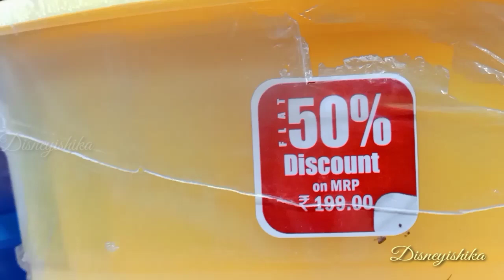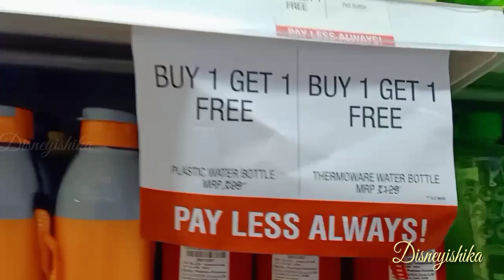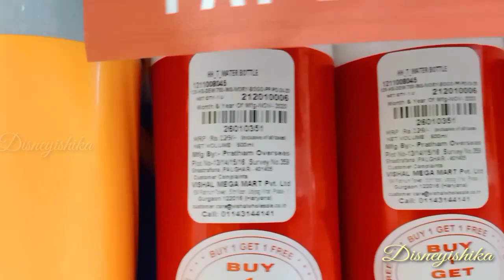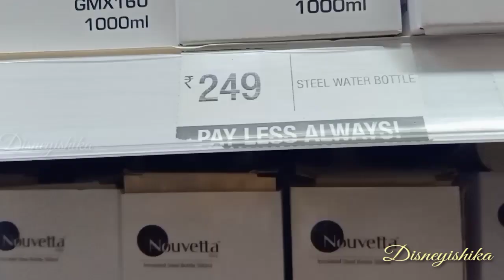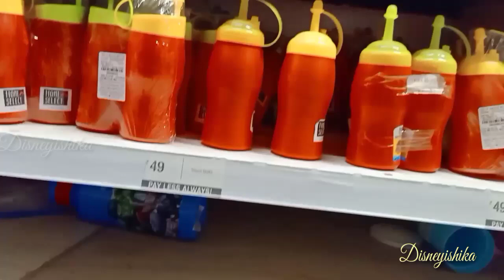Cheaper Than D Mart || Vishal Mega Mart Latest Offer || Vishal Mega Mart End of Season Sale || DMart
Vishal Mega Mart || Under 99 Products || Unique Kitchen Organizer || Vishal Mega Mart End of Season Sale || Vishal Mega Mart Latest Offer || Buy 1 Get 1 Free Offer

VishalmegaMart VishalmegaMartonline VishalmegaMartoffline VishalmegaMartnearme VishalmegaMartrepublicdaysale VishalmegaMartNewyearsale2021 VishalmegaMartrepublicdaysale2021 VishalmegaMartlatestvideo VishalmegaMartlatesttour VishalmegaMartlatesthaul VishalmegaMartAmazon VishalmegaMartclothingandaccessories VishalmegaMartnewarrivals VishalmegaMartstainlesssteelcollectionsale VishalmegaMartorganisersale VishalmegaMartladieskurticollections VishalmegaMartmenscollections VishalmegaMartkidscollections VishalmegaMartlatestshoppinghaulvideo VishalmegaMartfootwearcollections VishalmegaMartladiesfootwearcollectionsale VishalmegaMartkidsfootwearcollectionsale VishalmegaMartmensfootwearcollectionsale VishalmegaMartwinterwearcollectionsale VishalmegaMartleatherjacketcollectionsale VishalmegaMartgrocerysale VishalmegaMartbuyonegetonesale VishalmegaMart80%offsale#VishalmegaMart70%offsale#VishalmegaMart60%offsale#VishalmegaMart50%offsale#VishalmegaMartnewcollections#VishalmegaMartnewarrival#d'martlatestvideo#BigBazaarlatestvideo#morelatestvideo#Store99sale#VishalmegaMartbestoffer#VishalmegaMartcheaperthandMart#VishalmegaMartcheaperthanRelianceMart#VishalmegaMartcheaperthanBigBazaar#VishalmegaMartcheaperthanStore99#VishalmegaMartvideo#VishalmegaMartkinaivideo#VishalmegaMartsabsesast5dinvishalmegaMartfestivalsale#VishalmegaMartfestivalseasonsale#sabsesastaMallVishalmegaMart#sabsesastaMall#vishalmegamartmonthoffebruarysale